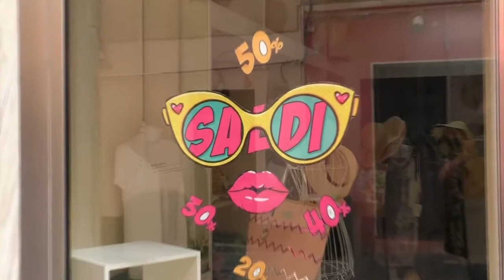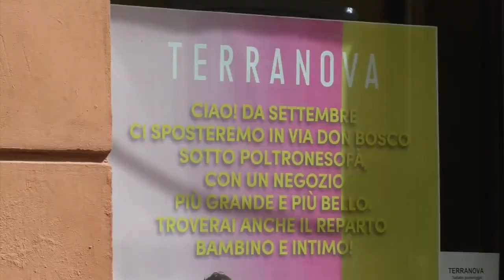Nuoro Partono oggi i Saldi estivi 01 08 20